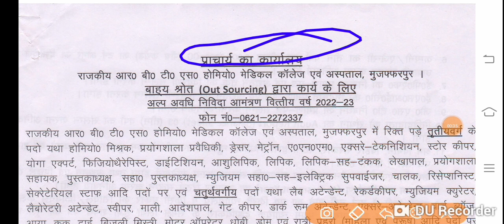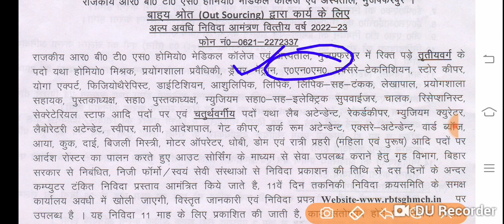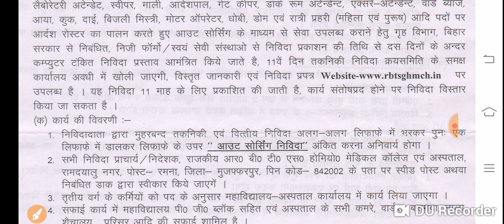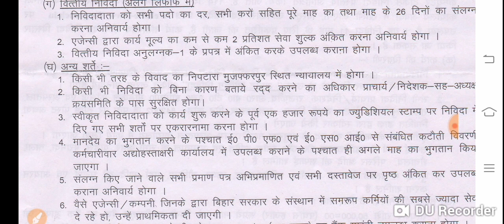बिहार स्वास्थ्य विभाग ANM vacancy आ गया/Bihar ANM vacancy/ANM New Vacancy/Bihar ANM Nurse job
बिहार स्वास्थ्य विभाग ANM 8853 Final Joining Date आ गया/ANM 8853 Final Result Date/SHSB ANM result

Medical Job ANM

ANM New Vacancy/ANM vacancy 2022/Nurse vacancy 2022/ANM nurse vacancy/नर्स vacancy

ANM form
ANM exam

ANM vacancy

ANM requirement

ANM job